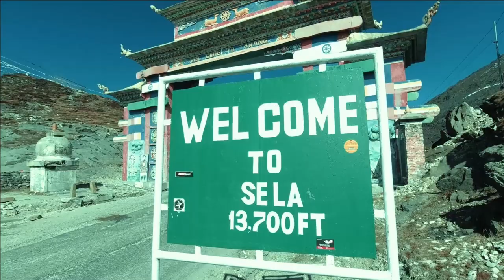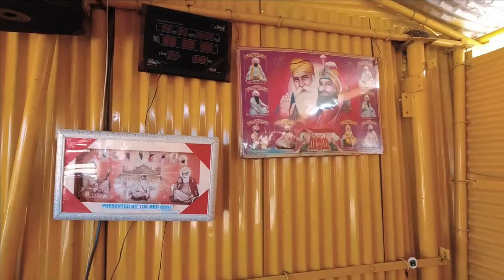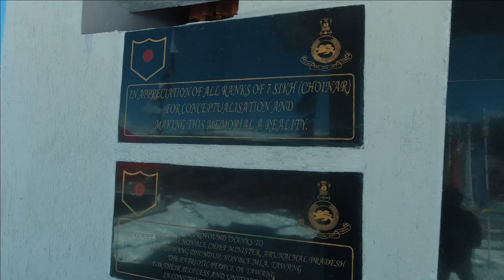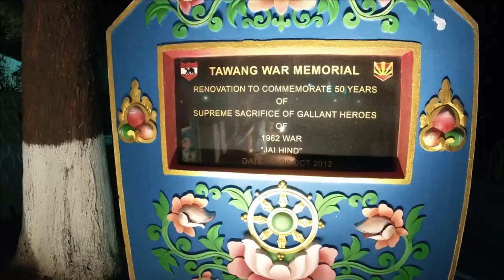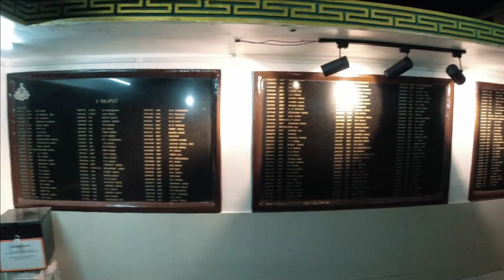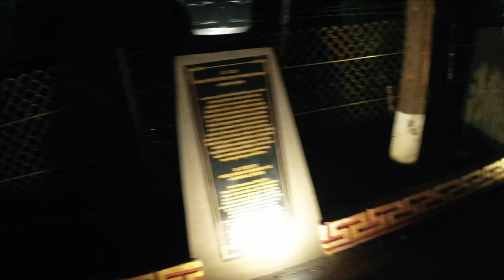Tawang | Bumla | Shungatser Lake | PTSO Lake | Teesri Udasi | Giant Buddha Statue | Ep-4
Hello!

Today is going to be very exciting as we will be exploring Bumla Pass, which is situated at an altitude of 15200 ft, along with it we will also be exploring Tawang Monastery, Shungatser Lake, PTSO Lake, Teesri Udasi Gurudwara, Giant Buddha Statue of Tawang and Tawang war Memorial.

Gears I use:

1. Action Camera: DJI Osmo Action

2. Water Proof casing for Action Camera: Yantralay 45M Waterproof Housing Case Cover Mount Compatible for DJI Osmo Action Camera Accessories

3. Extention Vlog Tripod Mini

4. Action Pro Floating Bobber Hand Grip Handle Mono-pod Screw with Strap

5. Power Bank 20000mAh Li-Polymer Power Bank

6. 15 in 1 Action Camera Accessories Kit

7. Windshield Car Suction Cup Mount